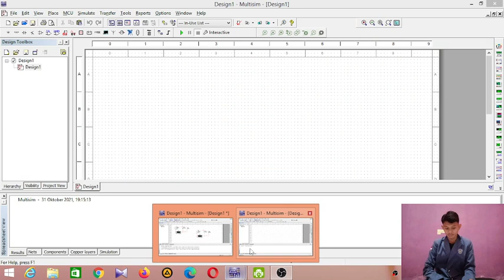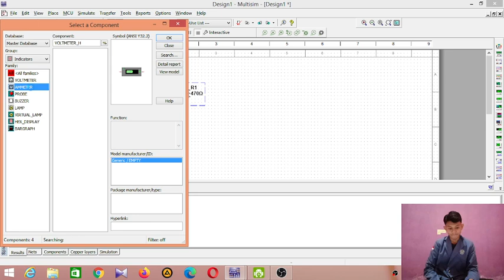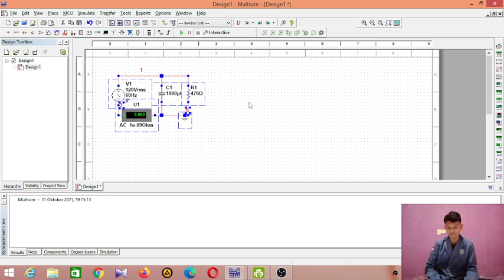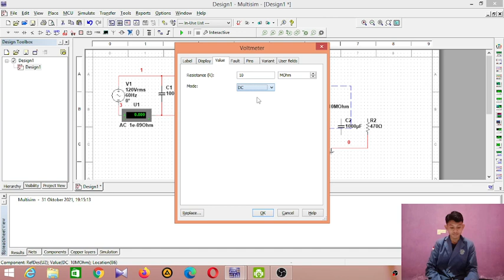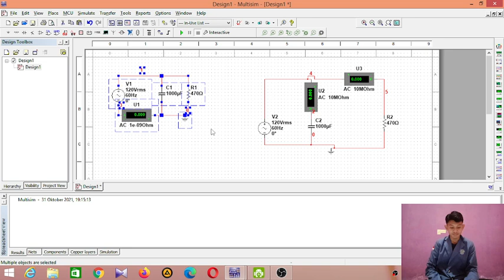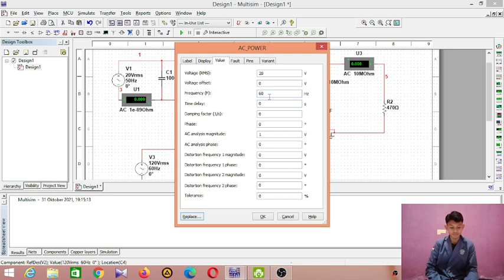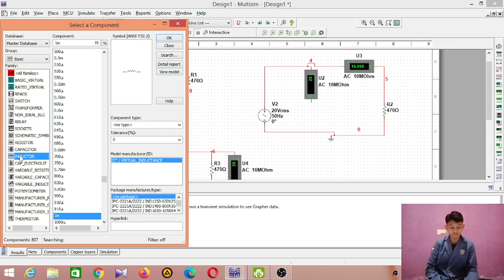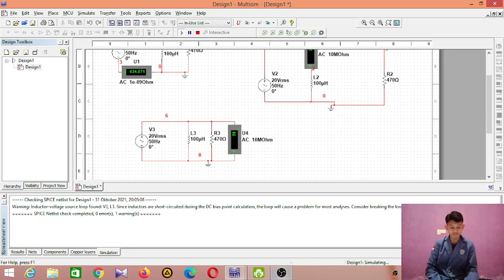percobaan 6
nama Rizki
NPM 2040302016